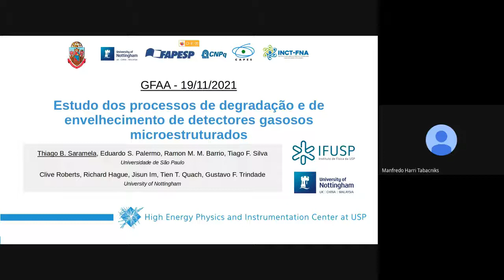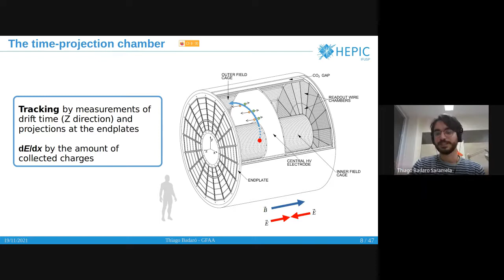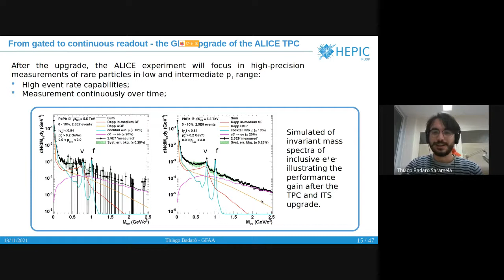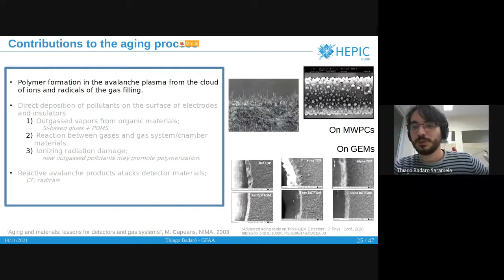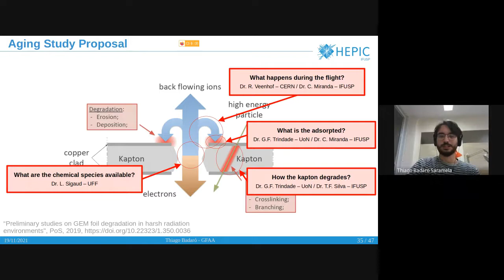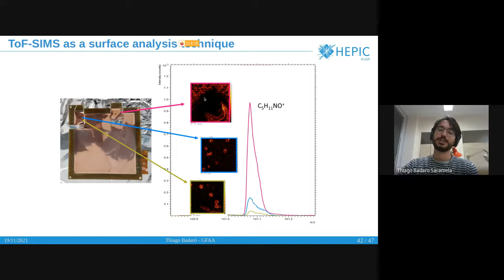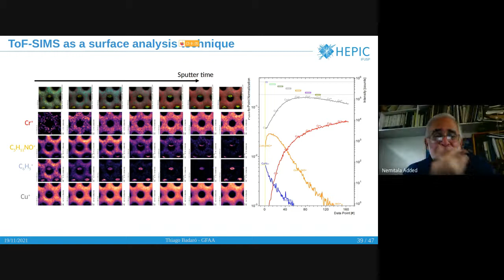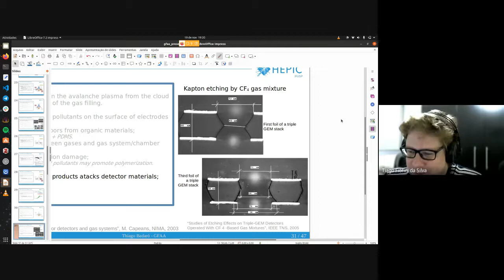Estudo dos processos de degradação e de envelhecimento de detectores gasosos microestruturados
Thiago Badaró Saramela – IFUSP
19 de Novembro, 14:00 horas.

Multiplicadores gasosos de elétrons, do inglês Gas Electron Multiplier (GEM) são uma classe de detectores gasosos microestruturados que estão cada vez mais presentes em experimentos de altas energias, e vêm encontrando diversas aplicações tecnológicas onde se necessita a medida de radiação com sensibilidade à energia e posição. Neste seminário, apresentarei sobre a substituição das câmaras multifilares da câmara de projeção temporal do experimento ALICE, no LHC, por essa nova tecnologia de detectores à gás. Discutirei as vantagens dessa substituição e sobre o programa de pesquisa desenvolvido no High-Energy Physics Instrumentation Center (HEPIC) do IFUSP, para um melhor entendimento dos processos de degradação que esse detector passa no ambiente de radiação.